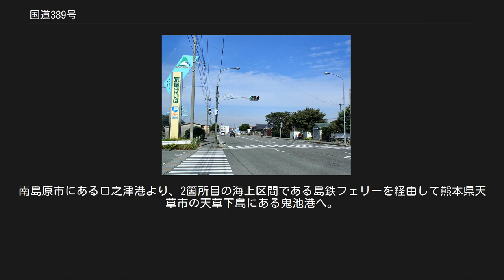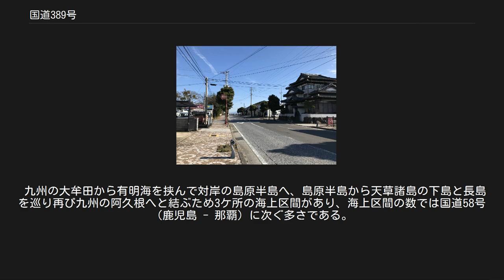国道389号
国道389号（こくどう389ごう）は、福岡県大牟田市から熊本県荒尾市・長洲町、長崎県島原半島、熊本県天草下島を通って鹿児島県阿久根市に至る一般国道である。
 九州の有明海に面する福岡県大牟田市から有明海を渡って、長崎県の島原半島の雲仙の山岳地帯を通り、さらに熊本県の天草諸島を巡って鹿児島県北西部に位置する阿久根市とを結ぶ延長約190 kmの一般国道の路線で、大牟田 - 阿久根間の九州を走る国道3号とは海上区間を交えて西側で並行する。
雲仙天草国立公園の中を走る経路をとり、主な通過地は熊本県荒尾市、玉名郡長洲町、長崎県雲仙市、南島原市、熊本県天草市五和町鬼池、天草郡苓北町、天草市河浦町白木河内、同市牛深町、鹿児島県出水郡長島町である。
海上区間は、最多の国道58号に次いで3区間を有する。
島原半島の中心に位置する雲仙温泉付近で国道57号と交差・重複するほか、天草下島の鬼池港 - 苓北町富岡間で国道324号と重複し、天草市河浦町白木河内 - 牛深港間で国道266号と重複する。
 福岡県と熊本県の県境に位置する四ツ山交差点付近 熊本県荒尾市大島 長崎県雲仙市国見町土黒甲 一般国道の路線を指定する政令に基づく起終点および経過地は次のとおり。
 国道501号との重複区間のうち、国道208号との交点である起点から熊本県荒尾市北部にかけては4車線が確保され、道路環境は比較的良好であるが、荒尾市中部から玉名郡長洲町にかけては狭隘な区間が多い。
なお、大牟田市白金町2交差点 - 荒尾市四ツ山交差点においては福岡県道・熊本県道126号大牟田荒尾線とも重複しているが、これは路線区域の変更によるものである。
 玉名郡長洲町の長洲交差点より単独区間となり、長洲港より有明フェリー経由で長崎県雲仙市にある多比良港に横断した後に島原半島を縦断する。
雲仙岳に程近い場所を通過するために標高が非常に高く、狭隘区間もある。
南島原市にある口之津港より、2箇所目の海上区間である島鉄フェリーを経由して熊本県天草市の天草下島にある鬼池港へ。
天草郡苓北町の中心街までは国道324号と重複するが、かつては苓北町から長崎市茂木地区へ向かうコースが国道389号（国道324号に重複する形）として路線認定されていた。
 苓北町で再び単独路線になった後は天草灘に並行する形で天草市牛深町へ向けて海岸沿いを通過する。
時折狭い区間やカーブが連続する区間も多々ある。
鹿児島県阿久根市から長崎市までを結んでいた時代、沿線自治体がこの路線に「サンセットライン」という愛称をつけ、観光キャンペーンを行っていた。
 天草市南部で国道266号と合流すると、そこから牛深港までは同国道と重複。
牛深港で再び単独路線になると同時に、3箇所目の海上区間である三和商船経由で蔵之元港へ。
鹿児島県出水郡長島町より長島地区の南側を通過し、途中で道の駅長島やかつては有料道路であった黒之瀬戸大橋を経由、阿久根市の国道3号との交点が終点となる。
 九州の大牟田から有明海を挟んで対岸の島原半島へ、島原半島から天草諸島の下島と長島を巡り再び九州の阿久根へと結ぶため3ケ所の海上区間があり、海上区間の数では国道58号（鹿児島 - 那覇）に次ぐ多さである。
 道の駅[編集] 橋梁[編集] 起点から トンネル[編集] 起点から